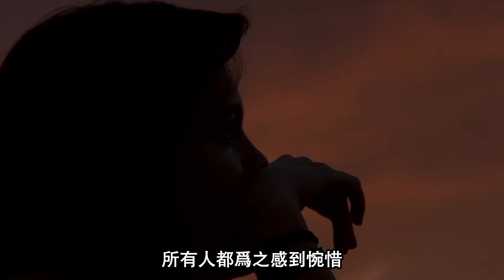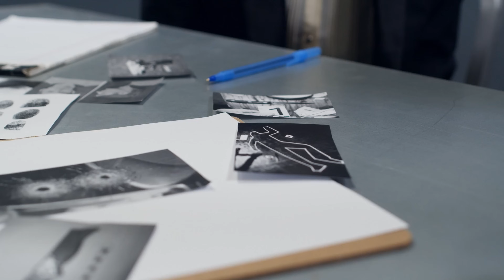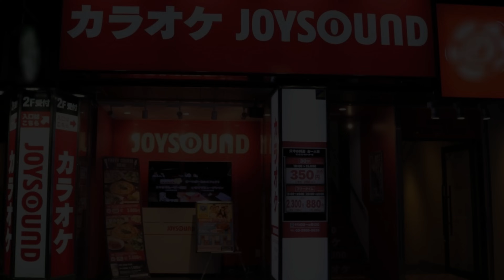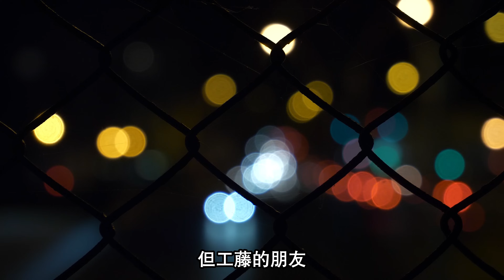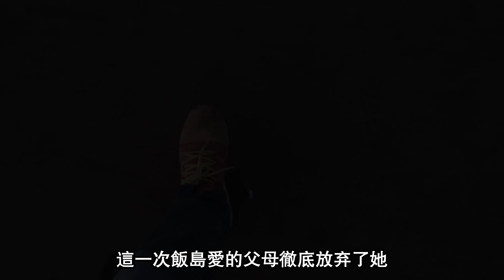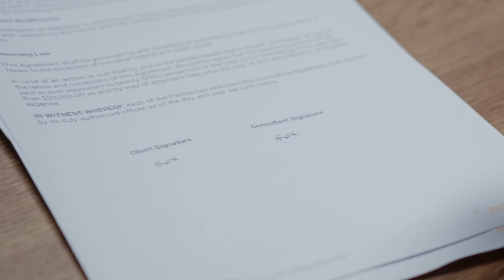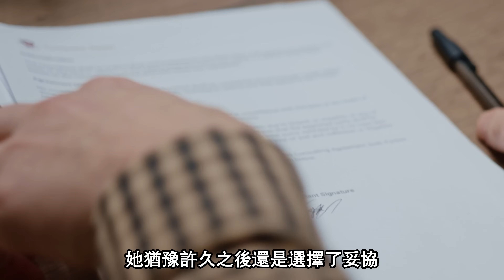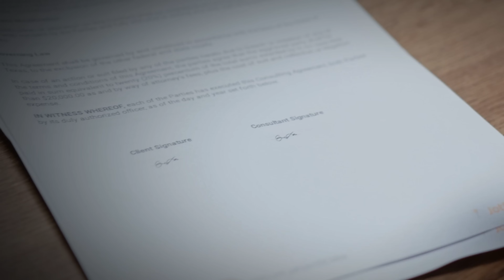追隨初戀未果反遭群體侵犯，受渣男誘騗身負巨額債務下海，一生追求所愛最終孤獨慘死---永遠在追愛路上的AV女王飯島愛 | 超級偵探 解說 案件奇聞 案件解說 真實案件 推理懸案真相 犯罪調查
一代傳奇AV女優飯島愛，卻在36歲那年橫屍家中，被發現時早已去世長達一周，孤獨而又悲慘！情殺、毒害、自盡？一時間流言四起. 這個勇敢美麗的女孩，一生都在追求愛，但最終留下的卻是一個令人悲哀而痛心的真相.